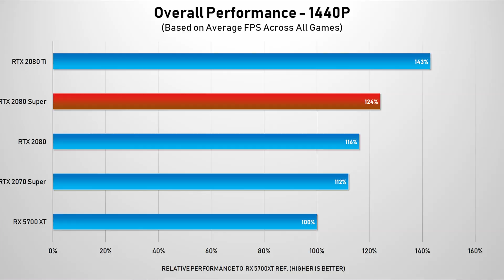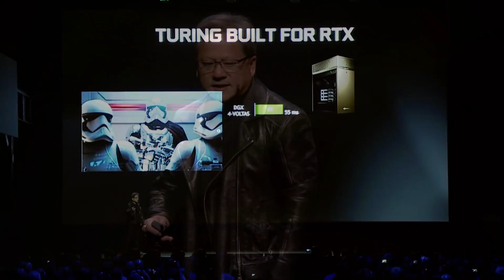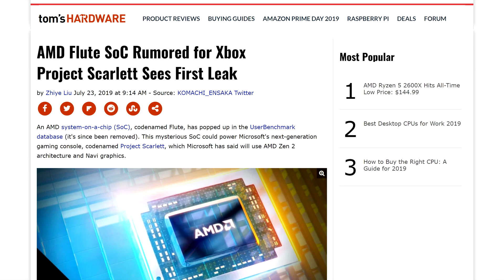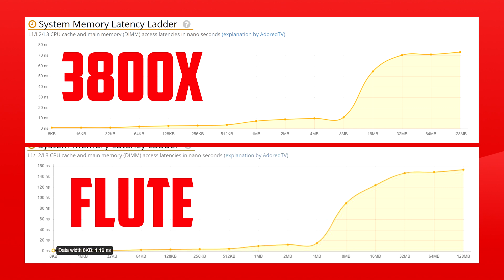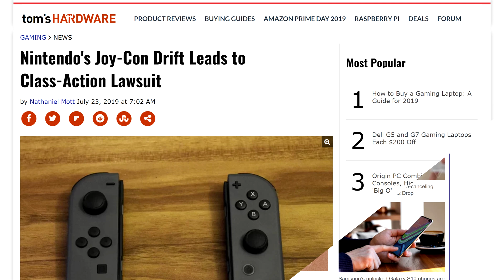RTX 2080 is Boring, New Console APU Spotted and More!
Let’s get started with Nvidia, the RTX 2080 super has finally been revealed and well.. Pretty much every review is saying the same thing. If you want an RTX card, get the 2070 super instead, its a better bang for the buck. It looks like across the board the card is only around 8% faster than its non-super variant which is exactly what we saw on my coverage yesterday.

So what Is Nvidia going to do now that this card has been pretty much ragged on by almost everyone. Well probably nothing. Nvidia still holds the high end market completely so they have absolutely no reason to do anything right now.

Moving on, it looks like the zen 2 based Gonzalo APU isn’t the only one destined for consoles. A new SOC codenamed Flute has popped up in Userbenchmark and some outlets speculate that this one will power the next-gen Xbox.  This Flute APU is very similar to Gonzalo with an 8 core 16 thread CPU and a base clock of 1.6ghz with a boost of 3.2. The only main difference is the Identifier for the PCIE ID which is 13F9 instead of 13F8. This might be the differentiating factor between the 2 consoles if those chips are meant for them. The other curious thing is that if this IS the zen 2 cpu’s for console, they might not be embracing the full zen 2 experience like we though. Looking at the system memory latency, we can see a huge difference between a traditional Zen 2 cpu, and these APU’s. This indicates that the cache amount has been drastically reduced. Does it matter? Well, Those are highly customized chips so there has to be a reasoning behind it.

TODAY'S DOSE OF TECH NEWS SOURCES